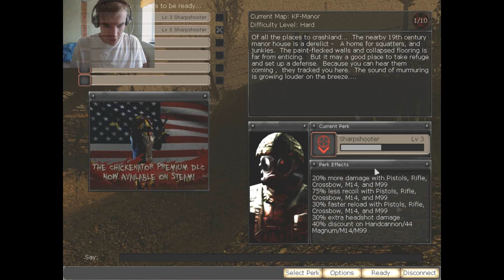Killing Floor Gameplay Eesti keeles 11.osa(Hannes ja Artur)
HOIDKE KÕVA!